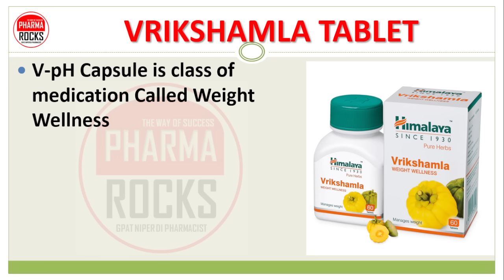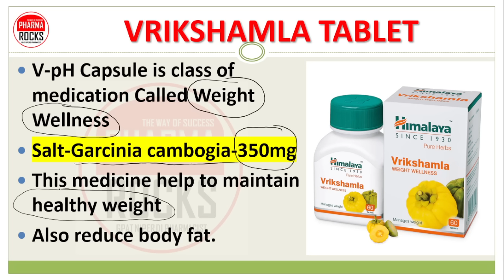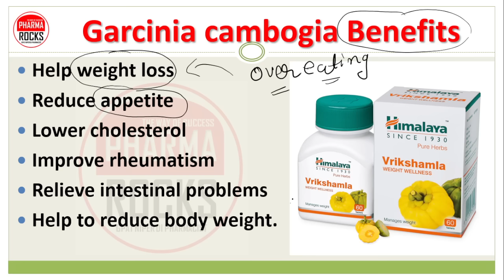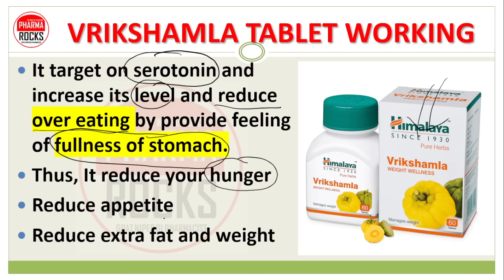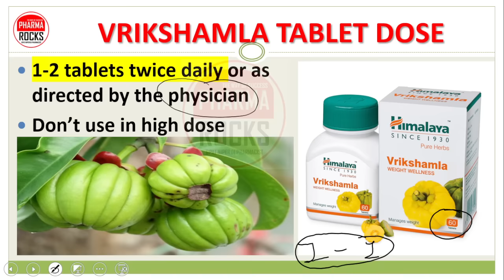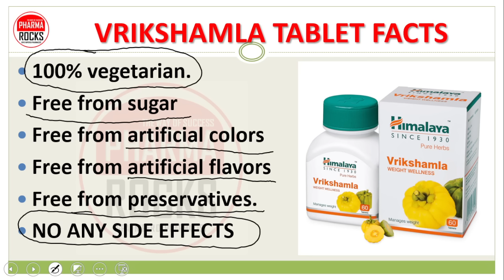भूख कम करने वाली दवा, शरीर में जमा एक्स्ट्रा फैट और वजन कम करने की दवा, वृक्षमला टैबलेट VRIKSHAMLA,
ASSISTANT PROFESSOR
FOUNDER PHARMAROCKS
PHD SCOLAR (GTU AHMEDABAD)

📚 STUDY MATERIAL
👨🏼‍🏫 VIDEO LECTURE
📊 TEST SERIES

भूख कम करने वाली दवा,
शरीर में जमा एक्स्ट्रा फैट और वजन कम करने की दवा,
वृक्षमला टैबलेट,
VRIKSHAMLA TABLET,
शरीर में जमा एक्स्ट्रा फैट कम करने की दवा,
Help weight loss,
Reduce appetite,
Lower cholesterol,
Improve rheumatism,
Relieve intestinal problems,
Help to reduce body weight,
गार्सिनिया कैम्बोजिया,
Fruit of Garcinia cambogia,